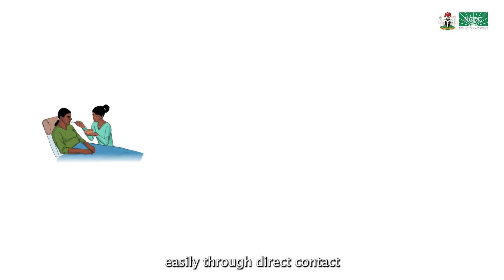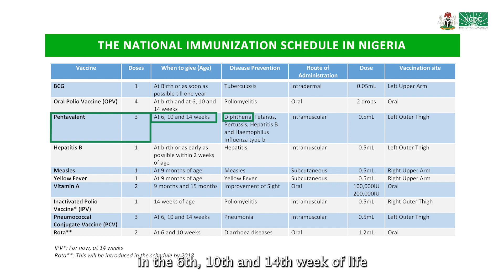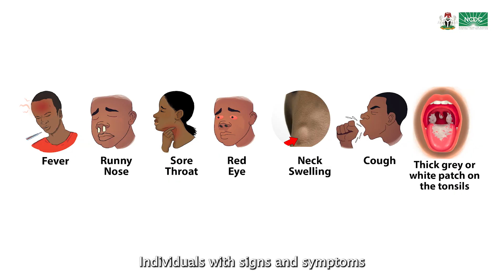FAQs on Diphtheria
What is Diphtheria?
Diphtheria is a serious bacterial infection caused by toxin-producing Corynebacterium diphtheriae that affects the nose, throat, and sometimes, skin of an individual.

Children and Adults who are partially or not vaccinated are at risk, and it easily spreads, by direct contact.

To reduce the risk of infection, parents should ensure that their children are fully vaccinated against diphtheria with three (3) doses of the pentavalent vaccine as recommended in the Nigeria Childhood immunisation schedule.

If you see any sign or symptom suggestive of diphtheria promptly present to a healthcare facility and or treatment centres for diagnosis and prompt notification of local public health authorities, NCDC, and NPHCDA.

Healthcare workers should be vigilant and look out for symptoms of diphtheria, and notify the local government area (LGA), state disease surveillance officer (DSNO), or the NCDC through our toll-free line (6232)

Close contacts with a confirmed case of diphtheria should be closely monitored given antibiotic prophylaxis and started on diphtheria antitoxin treatment when indicated.

All healthcare workers (doctors, nurses, laboratory scientists, support staff, etc.) with a high level of exposure to cases of diphtheria should be vaccinated against diphtheria.